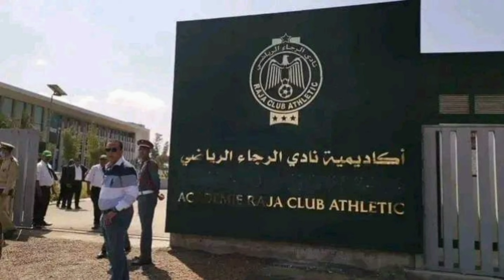أخر أخبار فريق الرجاء البيضاوي . جديد ميركاتو الرجاء .. الابراهيمي يخرج عن صمته .. لاعب جديد بالرجاء